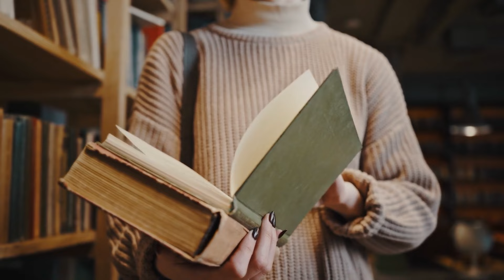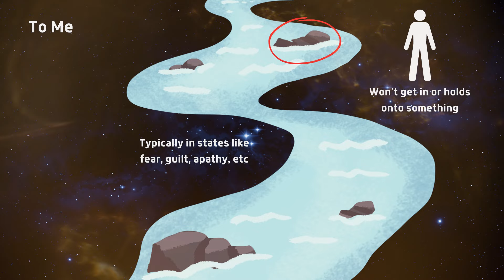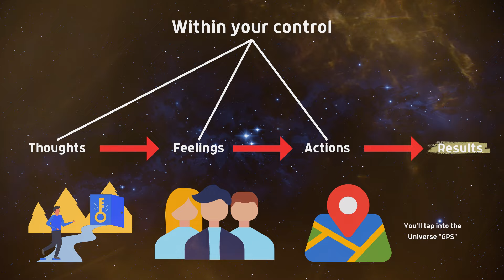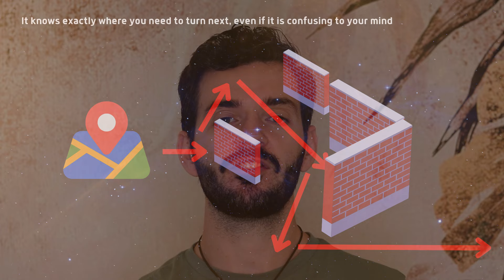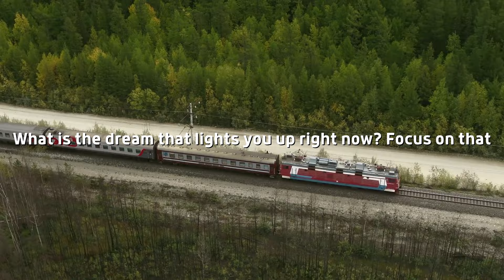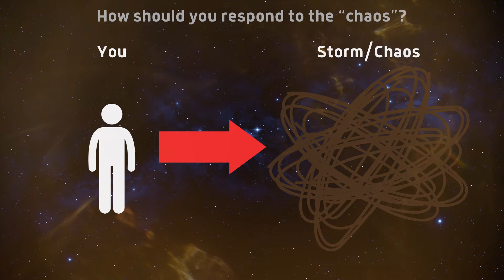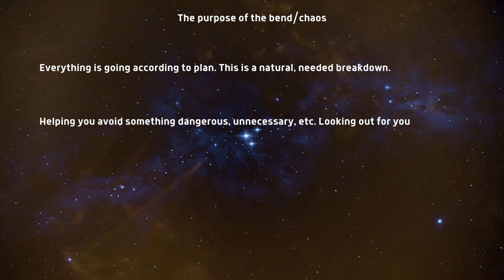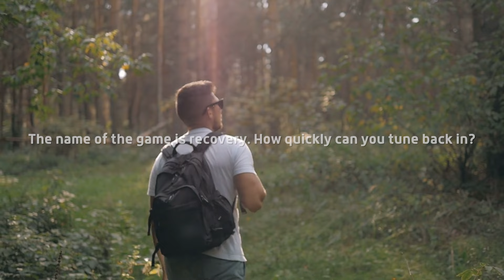Ancient Wisdom Hidden From The Public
Free Reality Creation training that goes deeper into all this (no sign up required)